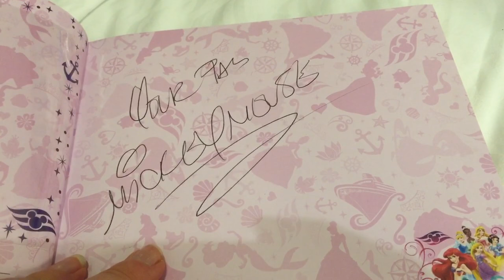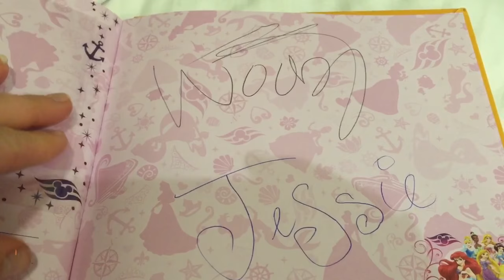DISNEY CRUISE Characters Meet IGGLE PIGGLE and UPSY DAISY Toys!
Tiny Treasures shares our character autograph book and pictures of the many familiar characters we met on our Disney cruise! Enjoy!